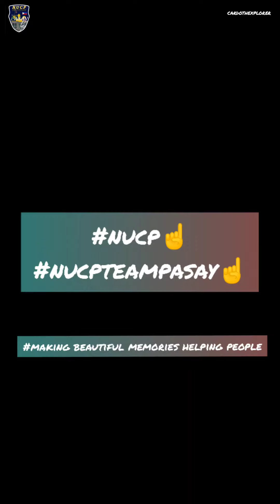E.B MEETING NUCP TEAM PASAY PREPAIRING FOR UPCOMING CHARITY RIDES MEET AND GREET NEW ASPIRANT